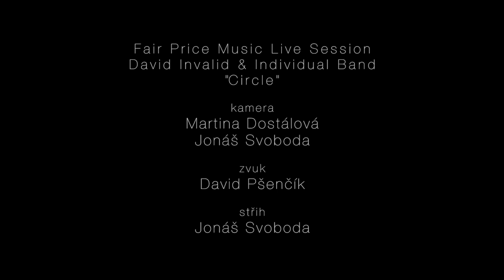David Invalid & Individual Band - Circle (FPM Live Session)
Sound by David Pšenčík
Video by cro-magnon studio (camera: Martina Dostálová, Jonáš Svoboda; edited by Jonáš Svoboda)
Production by Petra Braddock

David Pšenčík from Acute Dose has gathered together a bunch of exploratory musicians from around the Brno scene to produce this brooding, funereal project, perfect for those long winter nights quaffing down red wine and praying for spring. The thick atmosphere is a left turn, compared to his other work, but retains a solemn beauty and patience that sucks the listener in. So open a bottle and let this wash all your sins away.
January 2018
Namísto gauče s výhledem na širokoúhlou TV obrazovku dobře se bavící muzikální lidičkové postávající a posedávající se svými nástroji. Obýváková kultura jak má být. Tento rozkošný projekt dal dohromady David Pšenička z Acute Dose. S jejich hudbou v zádech se můžeme radostně a bez obav potápět do hlubin lahví s červeným vínem, zatímco budeme čekat na jaro.
Leden 2018